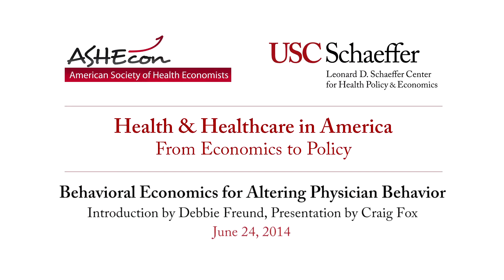Behavioral Economics for Altering Physician Behavior - Introduction and Craig Fox Presentation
Lunchtime plenary at the 2014 American Society of Health Economists conference hosted by the Schaeffer Center for Health Policy & Economics, video 1 of 4. This session includes opening remarks by Debbie Freund, President of Claremont Graduate University. Craig Fox from UCLA is the first presenter, speaking on why studying clinician behavior is important and well suited to decision science.